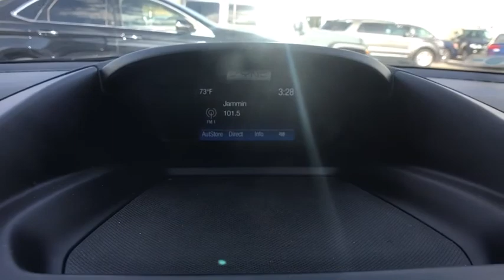2017 Ford Escape Denver, Aurora, Lakewood, Littleton, Fort Collins, CO 3539VP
Gray  2017 Ford Escape available in Denver, Colorado at O'Meara VW. Servicing the Aurora, Lakewood, Littleton, Fort Collins, CO area.

O'Meara VW
1900 W 104th Ave

4 Wheel Drive! All Around gem!!! There is no better time than now to buy this solid SE, ready to do-it-all for you! CARFAX 1 owner and buyback guarantee. New Arrival... Need gas? I don't think so. At least not very much! 28 MPG Hwy* Safety equipment includes: ABS, Traction control, Curtain airbags, Passenger Airbag, Front fog/driving lights...Other features include: Bluetooth, Power door locks, Power windows, Auto, Turbo... To the price of each vehicle there will be added the sum of $599 D&H fee